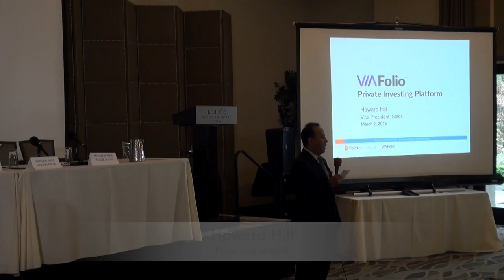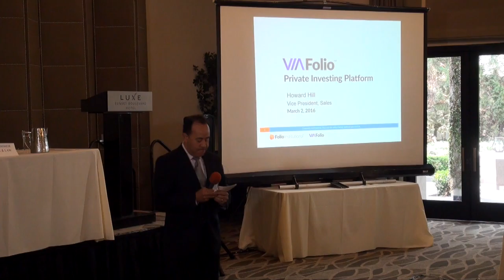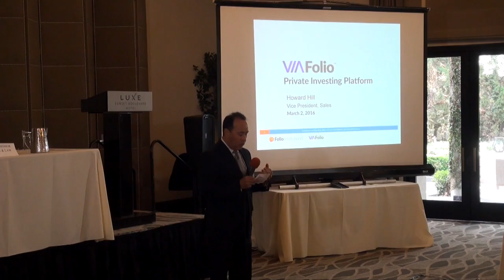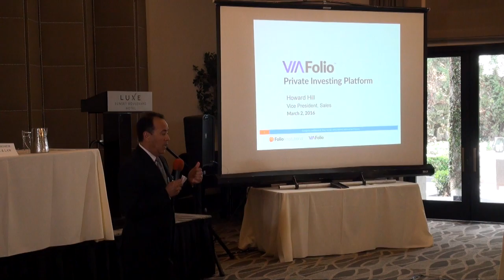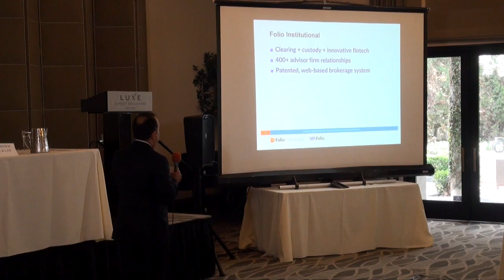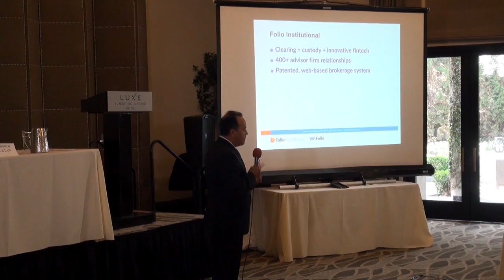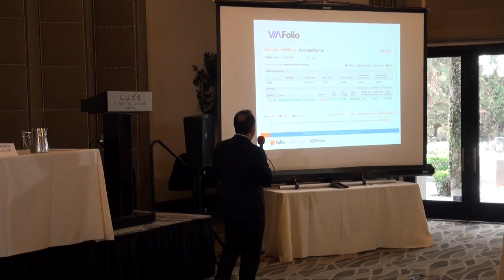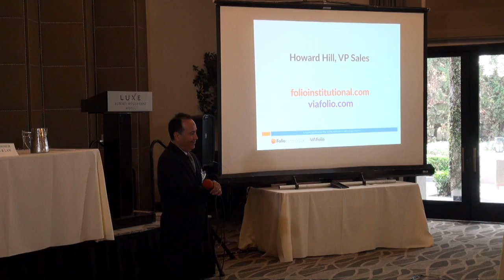Dynamics Capital Group - realestate - "Finding The Best Properties" - Speaker: Howard Hill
The Future Of Commercial Real Estate Investing & Finance: Equality & Debt